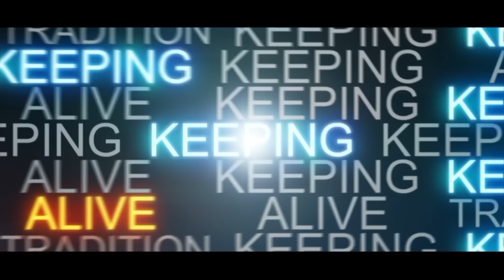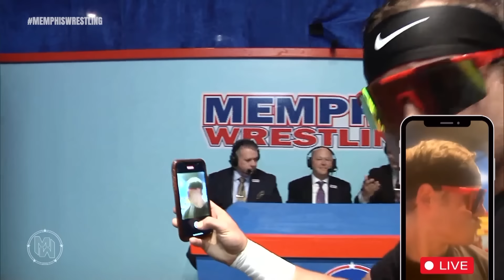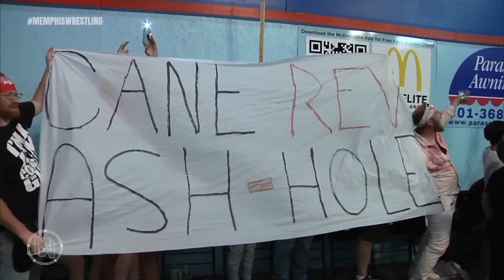Memphis Wrestling #185 - Enter The Sandman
SEPTEMBER 7, 2024  |  Reverend Ash Taylor and his Righteous Path vow for Memphis to bring their worst beer swilling, cigarette smoking sinner they can find.  Who will be "saved" during the prayer vigil?

It's the fastest hour in pro wrestling - We are Memphis Wrestling!

JOIN US FOR LIVE MEMPHIS WRESTLING:

9.13.24  |  Lauderdale County Fair - King of the Fair - FREE ADMISSION
9.15.24  |  Jay Lethal is coming to Memphis Wrestling + Jonathan Gresham!

OFFICIAL LINE-UP

CHAMPIONSHIP CELEBRATION  |  We have NEW Memphis Wrestling Tag Team Champions, Too Kool 2!  We'll kick off the program with the new Champs... and that's the business dawg!

Who will answer the challenge this week?  The Bos is ready for another Open Challenge!

GLEASON HIGHLIGHTS  |  We had a packed house in Gleason, TN for our Gleason BETA Club Fundraiser!  Take a closer look at all the action from Tater Town Throwdown 2!

SINGLES MATCH  |  BIG JOHN DALTON vs JT WILLIAMS
Big John Dalton has been on a hot streak as of late!  Now, it's HIS time of year as we are headed back to New Albany, MS for Ingomar Baseball!  BJD is ready!

MEMPHIS, WE HAVE A PROBLEM  |  The big mane K-Toomer and The GunShow, 2 former Memphis Heritage Champions, have their sights set on Aaron Roberts... but they may have to go thru each other first!

2 ON 1 MATCH  |  LORD GASTON vs DDT DIANA TAYLOR & MAKKARI KANDY
While Lord Gaston is still weeping about his Tag Team Title loss, he's apparently doing a good job of making enemies in the locker room.  Wait til you see THIS!

SINGLES MATCH  |  COLTON CAGE vs LUKE JUSTICE
"Casanova" Colton Cage, selfie cam and all, will be in action against the young upstart Luke Justice!

MAIN EVENT  |  8 MAN TAG TEAM CHALLENGE MATCH
TOO KOOL 2 (c), DERRICK KING & RAY RAY SANDERS vs LA HUSTLERS & TWINS OF SALEM
Every tag team in Memphis Wrestling is looking for a shot at the Memphis Wrestling Tag Team Titles.  Why not just put them all in the ring at the same time?  What a Main Event!

THE RIGHTEOUS PATH PRAYER VIGIL  |  Reverend Ash Taylor vows to "save" another sinner... and he wants Memphis Wrestling's worst.  Who will rise to the occasion?

1 hour of Memphis Wrestling not enough?

Be sure to join our Memphis Wrestling MEMBERS ONLY on YouTube to get access to new episodes earlier than any other platform, access backstage to never before seen photos, matches, custom Memphis Wrestling emojis, badges + MORE!